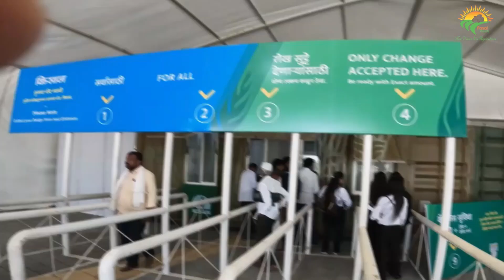CEAT New Tyre Launch Vardhan: के इस टायर ने मार्किट में आते ही मचाया गदर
Launch of Vardhan Tyres, across India
CEAT Specialty (a division of CEAT Ltd) launched its new range of farm tyres “Vardhan”, on 25th September. The launch event premiered virtually. This was one of the first digital launch event by a tyre manufacturer in India.

farming#agriculture